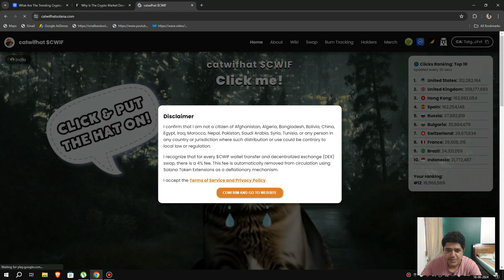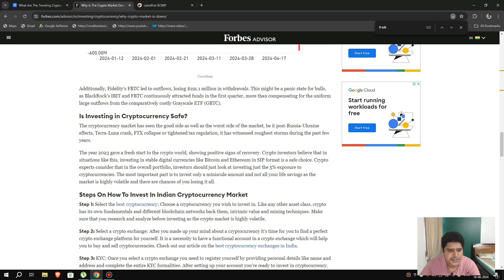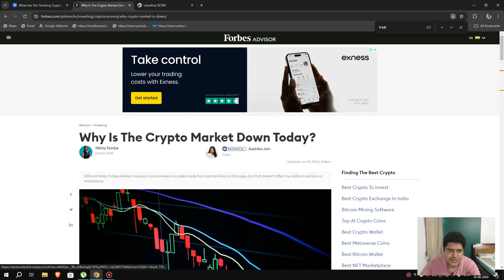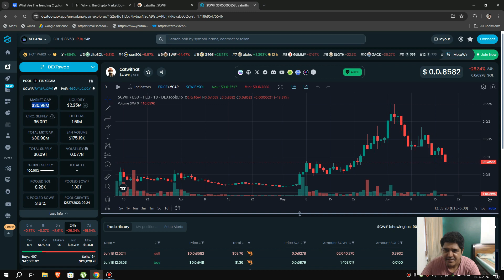Why crypto market is falling in 7 days-क्रिप्टो मार्केट नीचे क्यों जा रहा है|Crypto fear and greed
In this video we are going to talk about Why crypto maker is falling in 7 days-क्रिप्टो मार्केट नीचे क्यों जा रहा है and Crypto fear and greed situation.